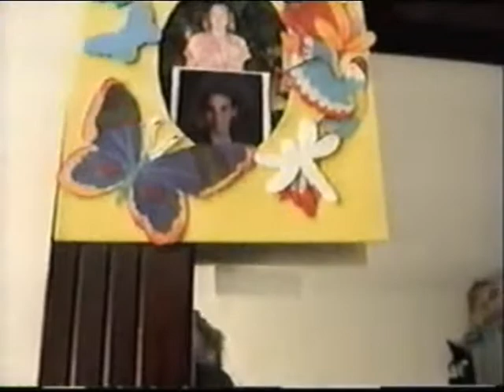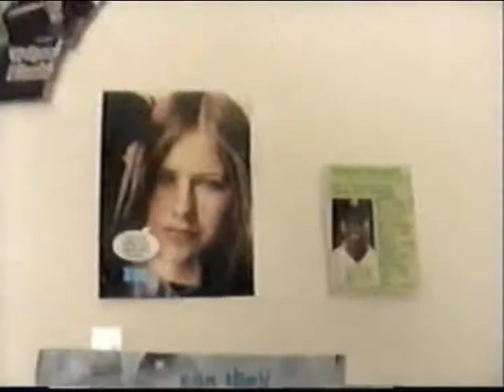my cap gun illusion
this is done with the dvd pinkle dazzle plus recorder  uploaded to cool youtube channel